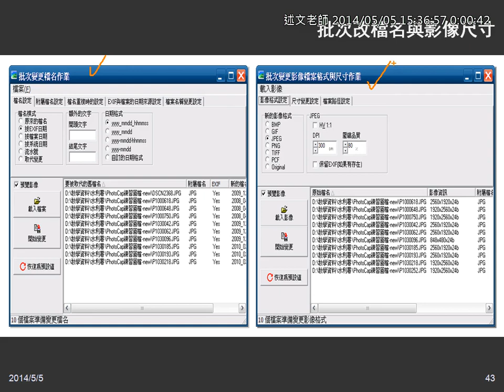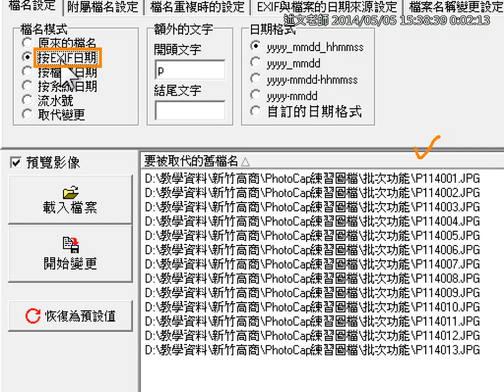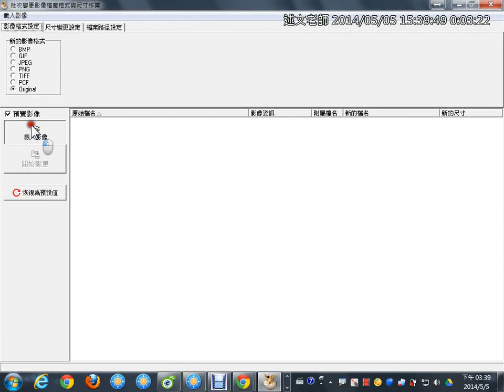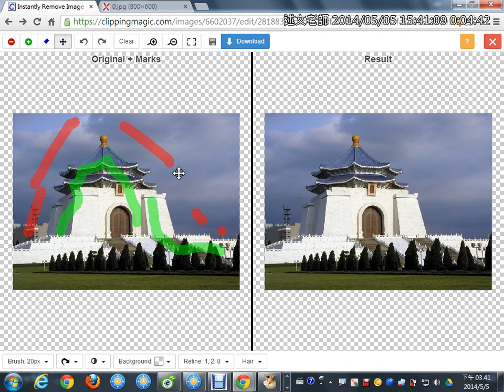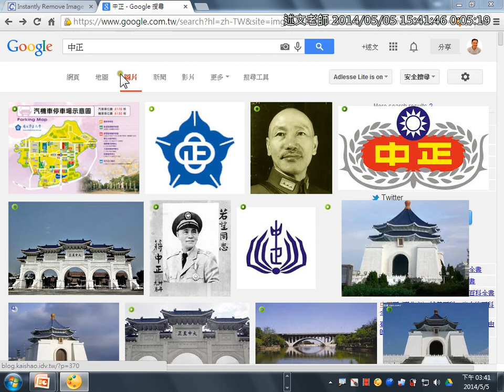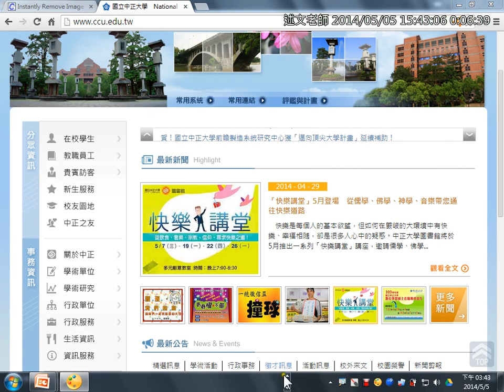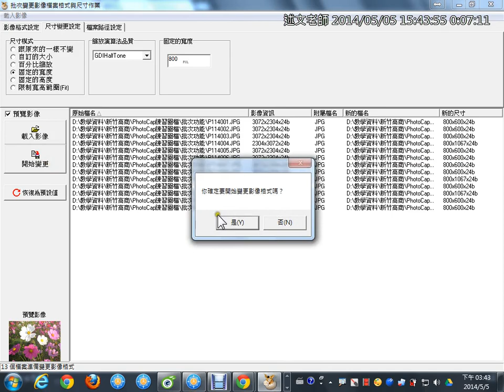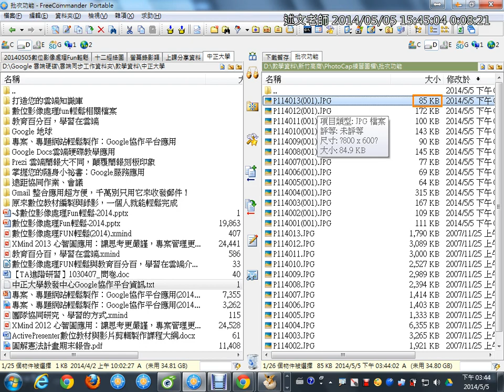11PhotoCap批次改檔名與影像尺寸